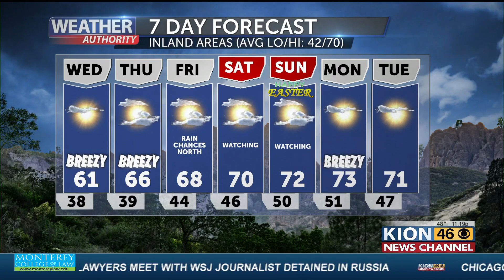Weather Forecast with Dann Cianca 4 4 23